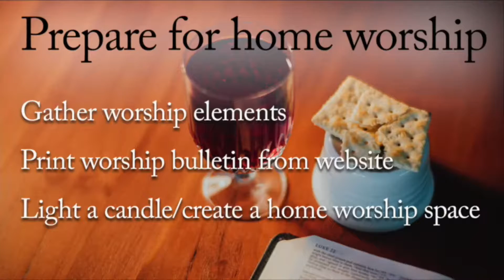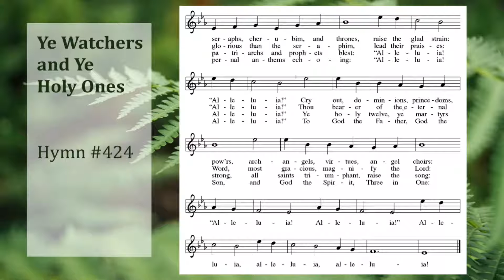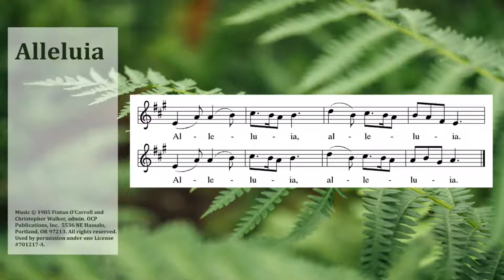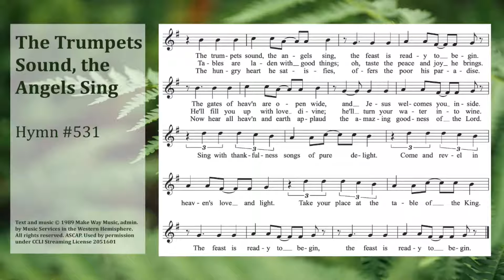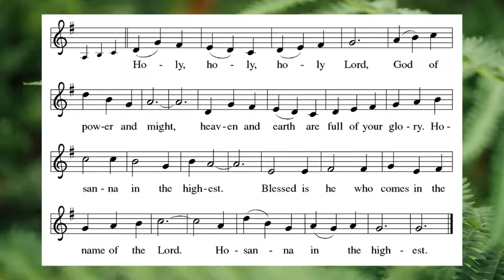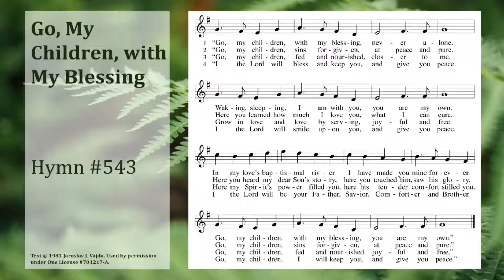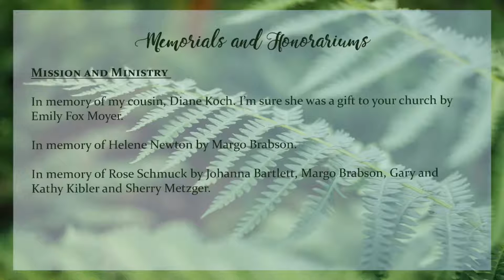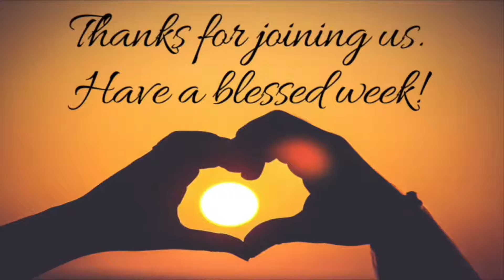Worship With Us, September 26, 10:40 am